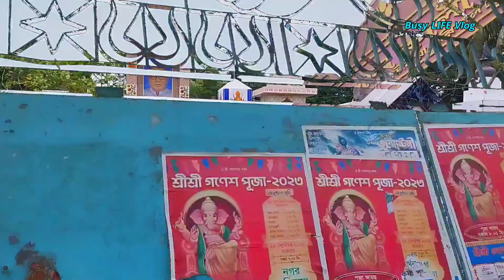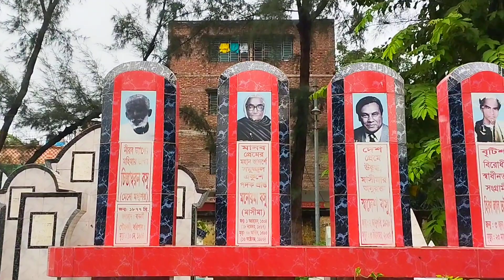Vlog 3 || পৃথিবীর সর্ববৃহৎ মহাশ্মশান।। বরিশাল মহাশ্মশান Barishal ৬১ হাজার সমাধী নিয়ে এর অবস্থান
পৃথিবীর সর্ববৃহৎ মহাশ্মশান।। বরিশাল মহাশ্মশান Barishal ৬১ হাজার সমাধী নিয়ে এর অবস্থান